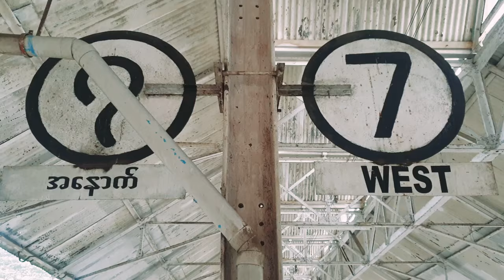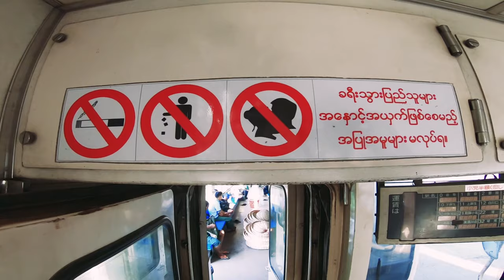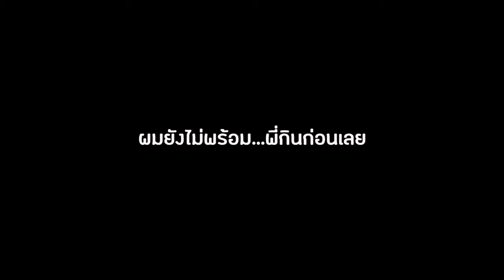ผจญภัยบนรถไฟพม่า ตะลุยกินสตรีทฟู้ดบนรถไฟ! I กู๊ดเดย์ พม่า EP3 I Yangon Circular Train